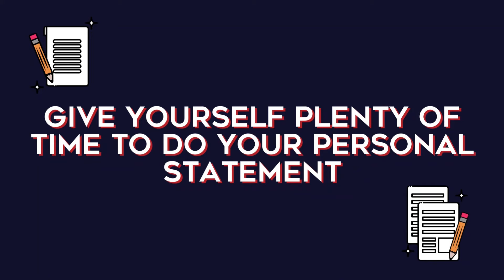How to become a Doctor: Top 5 Tips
It’s InvestIN Doctor Week 🩺 🥳 For students who want to pursue a career in medicine, check out our top 5 tips on how to get started in this competitive industry!

To discover more about this sector and find out if it’s the right path for you, we have created a FREE Medicine career guide for students, outlining:

✅ Which GCSEs and A Levels to take
✅ Key skills needed to be a doctor
✅ The various routes into medicine once you’ve finished school
✅ The work experience required to put in your personal statement
✅ Advice from professionals…and much more!